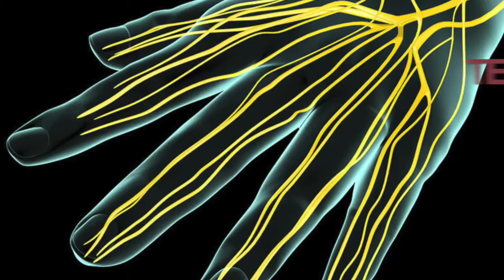EVOCA T ZOOM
Tempio ZOOMTempio ZOOMTempio ZOOMTempio ZOOMTempio ZOOMTempio ZOOMTempio ZOOM
Valle di Lacrime prod.